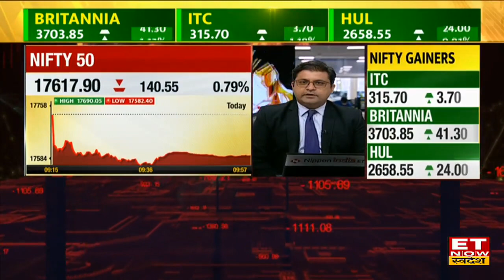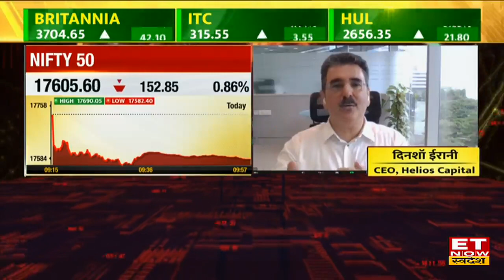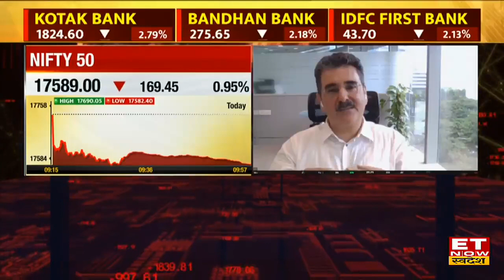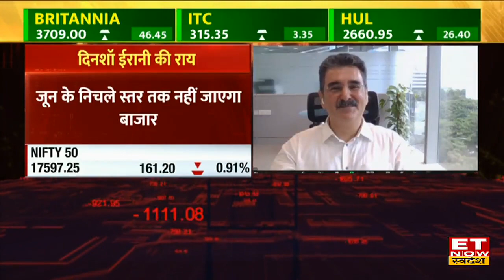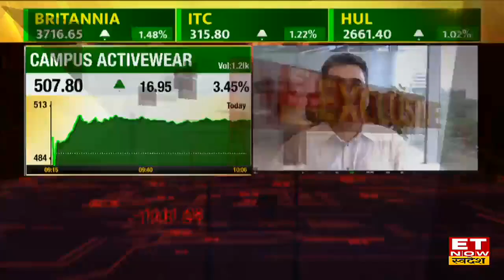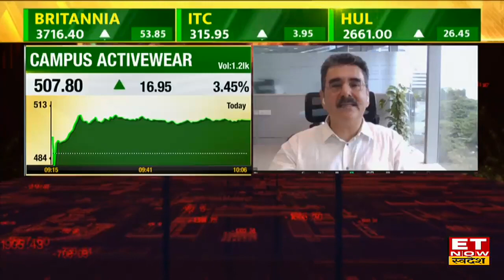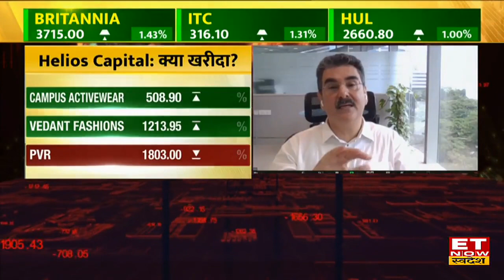Dinshaw Irani Helios Capital: जानें बाजार के मौजूदा Triggers में किन Sectors में हैं निवेश के मौके?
Helios Capital's CIO Dinshaw Irani in an exclusive interview with ET Now Swadesh
Helios Capital के CIO Dinshaw Irani ने Stock Market में निवेश की रणनीति को लेकर ET Now Swadesh पर Exclusive बातचीत की, उन्होंने बताया कि बाजार ने कम समय में बड़ी तेजी देखने को मिली है, आने वाले समय में बाजार अब June के निचले स्तर तक नहीं जाएगा, economic growth के मोर्चे पर भी भारत की स्थिति मजबूत है। साथ ही उन्होंने निवेशकों को Commodity sector और सरकारी कंपनियों जैसे थीम्स से बचने की सलाह दी। Dinshaw Irani से जानें बाजार में कहां है कमाई के मौके।